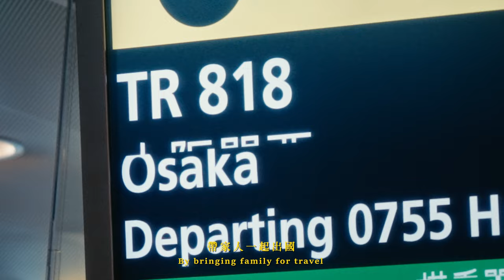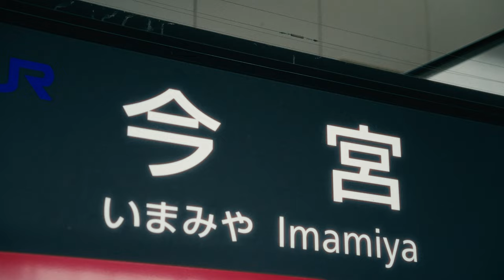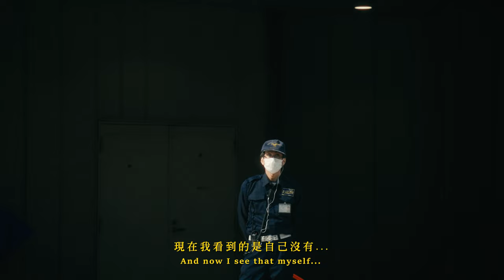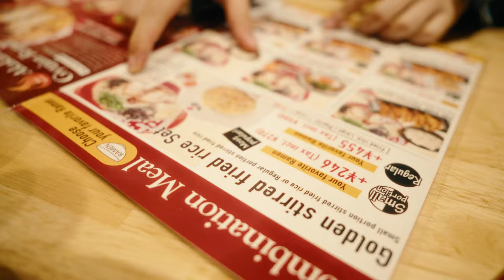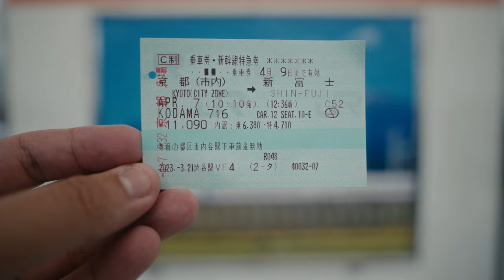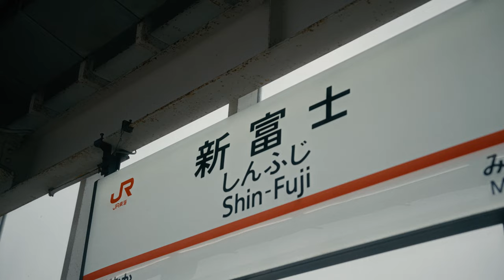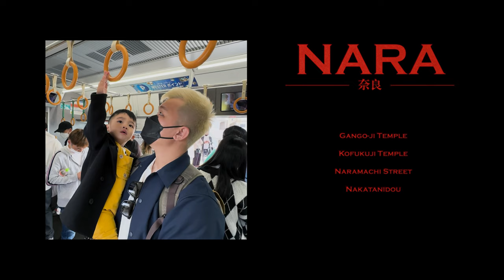「Japan 日本之旅」"EPIC" JAPAN CINEMATIC TRAVEL VIDEO ? (Sony FX3)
我的Instagram